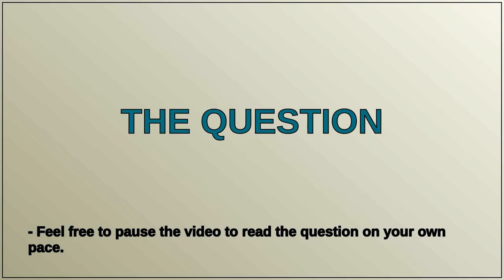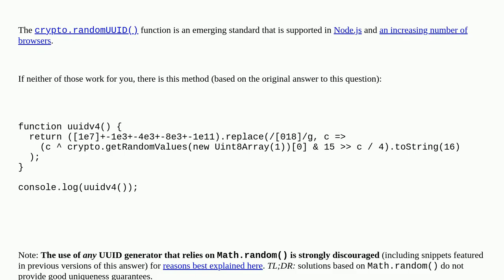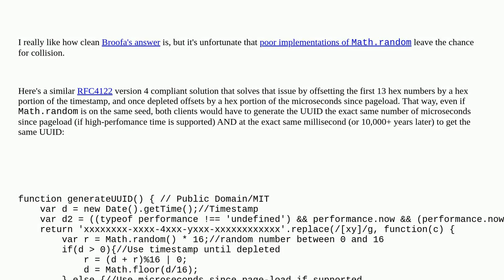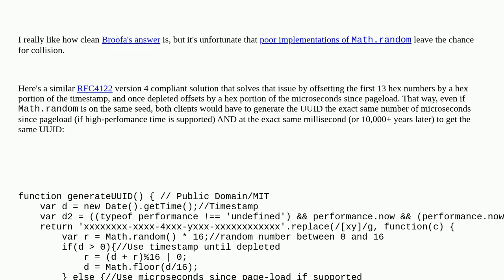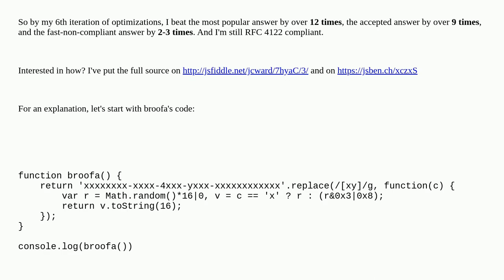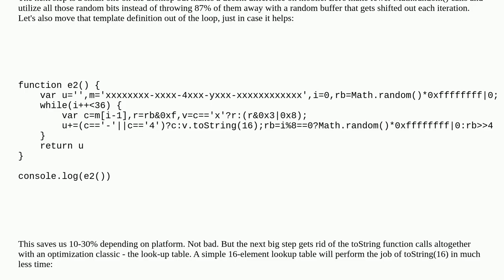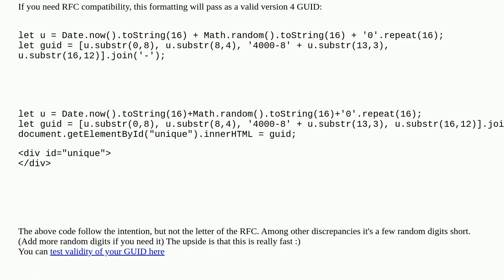How do I create a GUID / UUID?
A special thanks goes out to the community

  javascript guid uuid